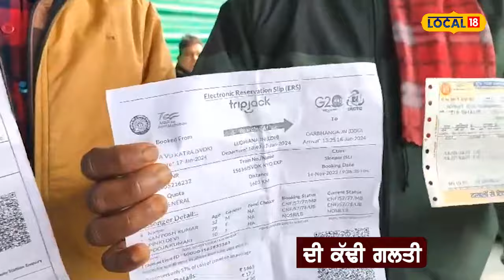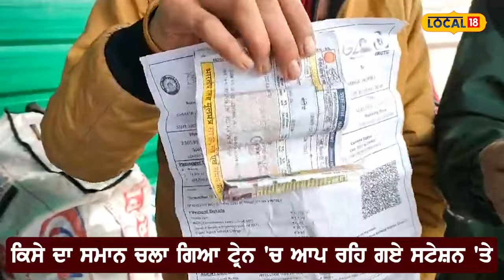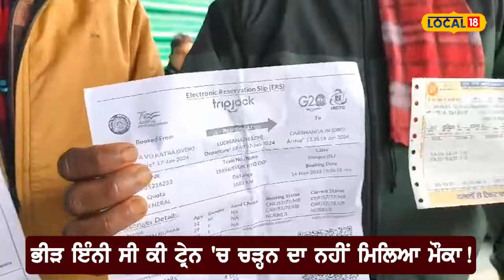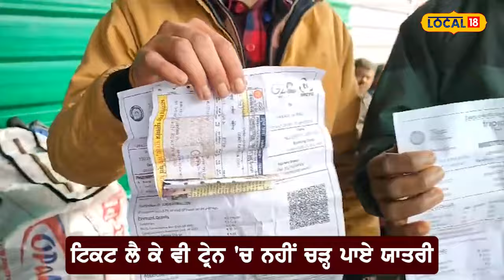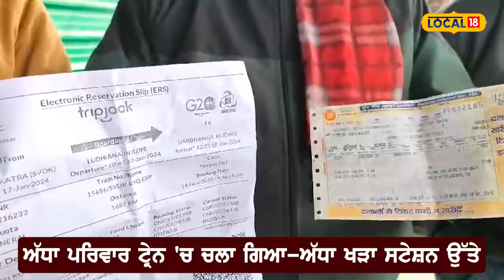ਇਹਨਾਂ ਲੋਕਾਂ ਨਾਲ ਤਾਂ ਬਹੁਤ ਹੀ ਮਾੜੀ ਹੋ ਗਈ, ਟਿਕਟ ਲੈ ਕੇ ਵੀ ਨਹੀਂ ਚੜ੍ਹ ਪਾਏ ਟ੍ਰੇਨ 'ਚ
ਲੁਧਿਆਣਾ ਰੇਲਵੇ ਸਟੇਸ਼ਨ ਉੱਤੇ ਉਸ ਵੇਲੇ ਹੰਗਾਮਾ ਹੋ ਗਿਆ, ਜਦੋਂ ਅੱਜ ਸਵੇਰੇ 9 ਵਜੇ 15656 ਟਰੇਨ ਜੋ ਕਿ ਵੈਸ਼ਨੋ ਦੇਵੀ ਤੋਂ ਕਾਮੇਆਖਾ ਜਾਣੀ ਸੀ। ਸਟੇਸ਼ਨ ਦੇ ਟਰੈਕ ਨੰਬਰ ਇਕ ਉੱਤੇ ਦੇਰੀ ਨਾਲ ਆਉਣ ਕਰਕੇ ਅਤੇ ਡਿਸਪਲੇ ਦੇਰੀ ਨਾਲ ਹੋਣ ਕਰਕੇ ਦਰਜਨਾਂ ਹੀ ਯਾਤਰੀ ਇਸ ਟਰੇਨ ਦੇ ਵਿੱਚ ਨਹੀਂ ਚੜ੍ਹ ਪਏ